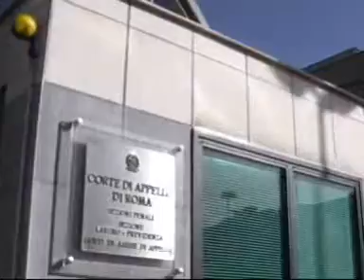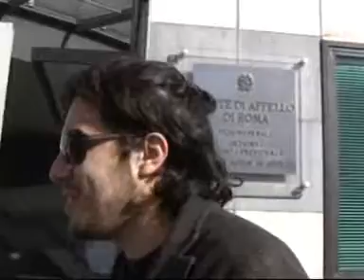RETE DEI CITTADINI: Presentazione Lista alla Corte d'Appello di Roma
Elezioni Regionali 2010 nel Lazio: La RETE DEI CITTADINI Presenta i suoi listini alla Corte D'Appello di Roma (I parte). La RETE DEI CITTADINI è una lista civica estranea ai partiti, composta da cittadini stanchi della vecchia politica. Questa nuova formazione politica si propone come l'unica alternativa VERA alla finta scelta tra PDL e PD meno L. Democrazia partecipata, ambiente, sanità a misura umana, legalità  e maggior potere d'acquisto per i cittadini sono alcuni dei temi maggiormente trattati dalla lista.